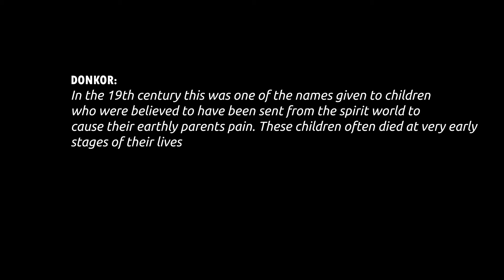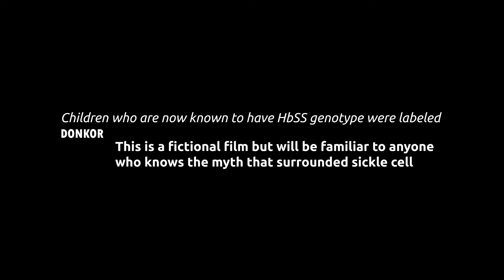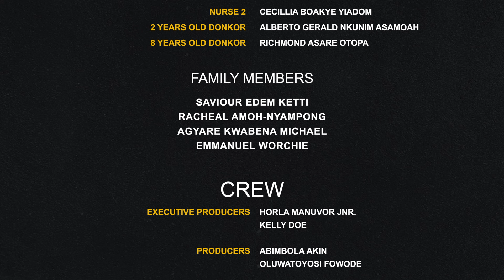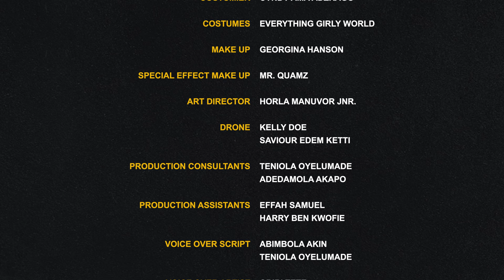DONKOR (Short Film 2022)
A beautiful young couiple, Etornam and Akwesi living in what can only be a dream of a perfect marriage. This dream is toppled whern their children don't live past their first birthday. The tragedy od losing their children and the reaction of their extended family to this problem, threatens Etornam and Akwesi's marriage. The couple would stop at nothing to have a child that stays.

CAST
Godwin Namboh
Habiba Sinare
Directed by Horla Manuvor